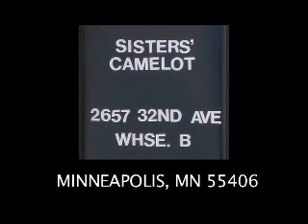Sisters' Camelot Powderhorn Park Minneapolis